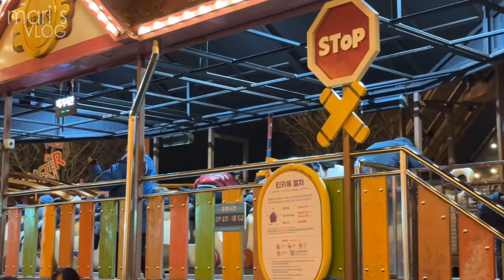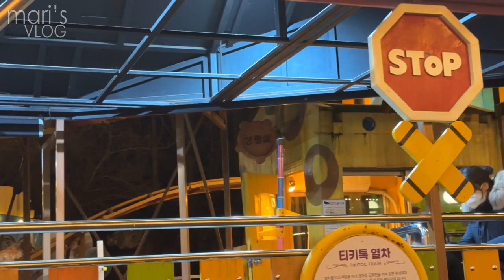Exploring Seoul Land Amusement Park Even Though I have Amusement Ride Phobia 🫣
It was so cold, but I went and explored the Theme park near my house 😂. There's not much to expect because I have a "coaster phobia."